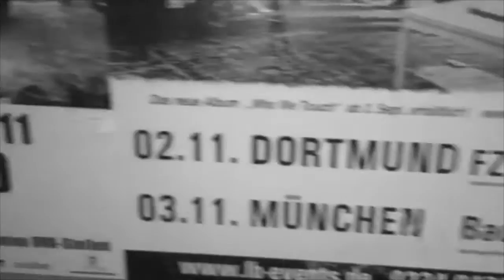von Brücken • Tourdiary • 18.02.16 • Dortmund • FZW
»Fertig von weit weg«-Tour
10.02. • Hamburg • AUSVERKAUFT
13.02. • Düsseldorf • AUSVERKAUFT